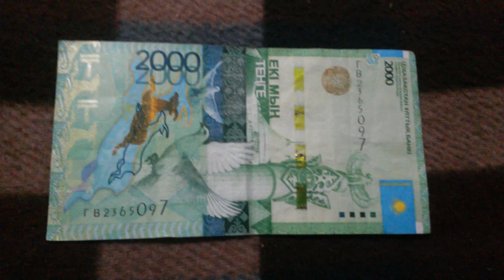БАНКНОТА 2000 ТЕНГЕ № серии ГВ2365097 на байковой поверхности 30-ого Января - ДЕНЕЖНЫЙ ПОТОК